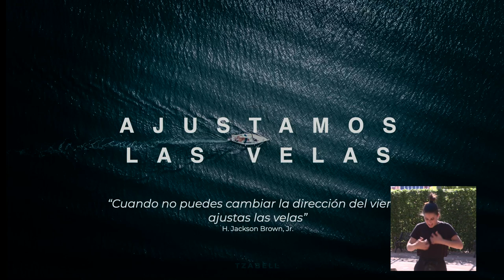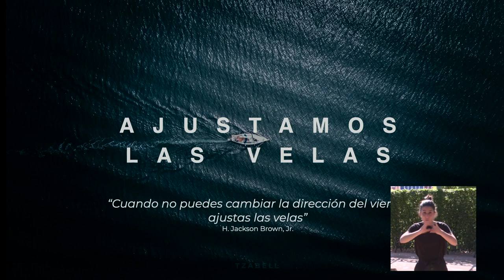Dialogando sobre ser mujer: garantía de éxito, con Theresa Zabell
Encuentro DialogandoFGUMA con Theresa Zabell sobre "ser mujer: garantía de éxito" del 13 de mayo de 2021, organizado junto a la Facultad de Ciencias de la Educación de la Universidad de Málaga.

¡ÚNICA MUJER ESPAÑOLA CON DOS MEDALLAS DE ORO OLÍMPICAS!
Esfuerzo, sacrificio, perseverancia, son algunos de los valores que ha necesitado Theresa Zabell para conseguir este impresionante récord. Una vez finalizada su etapa de competición, ha trasladado esos valores a su vida, a su familia y a su Fundación. Hoy, después de 20 años de conseguirlo sigue siendo único.

«Ser mujer es un estado, un reto, una condición pero sobre todo un privilegio y más ahora en el Siglo XXI. Llevo toda mi vida con la sensación de haber estado nadando contra la corriente y ahora empiezo a pensar que la marea está cambiando y esa corriente ahora juega a nuestro favor».

UNA VIDA LLENA DE ÉXITOS
Reconocida como Mejor Regatista del Mundo por la Federación Internacional de Vela, posee la Gran Cruz de la Real Orden al Mérito Deportivo y la Orden Olímpica.
2 Medallas de oro olímpicas
5 Campeonatos del mundo
3 Campeonatos de Europa
12 Campeonatos de España

Organizado por la Fundación General de la Universidad de Málaga